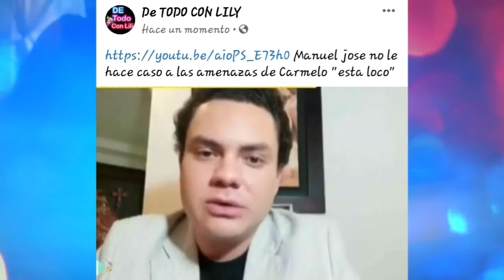Revelan q Flor silvestre le dejo el rancho el Soyate a Christian Nodal y angela aguilar "se aman"